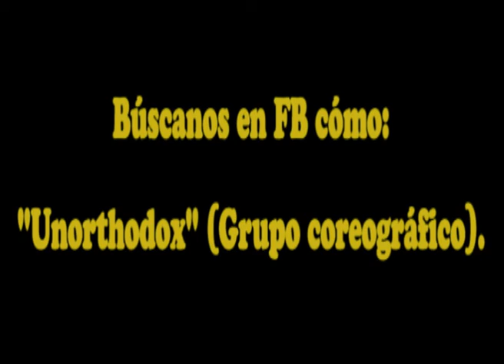Use somebody & The one that got Away por Unorthodox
Bien pues esta coreo es bastante diferente a lo que suelo hacer, es un género que no conozco muy bien, pero si no lo hago nunca aprenderé, espero que les agrade...

En esta ocasión agradezco especialmente a Azul Dancer por todo su apoyo y su participación en este evento, Gracias ::D :D =D.

Tracks:

Use somebody- Laura Jansen (Armin Van Buuren vocal Mix).
The One That Got Away-Katy Perry (R3hab Club Mix).

Dancers:

Nan Lasser
Joss Vega
Mariel
Azul Dancer
C-zAr cHamPi.

Vestuario: Azul Dancer.